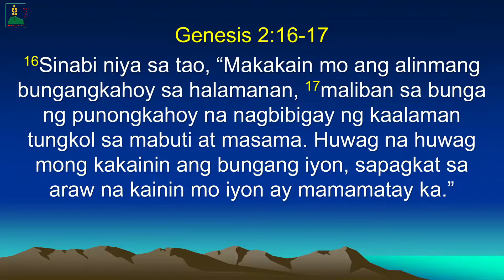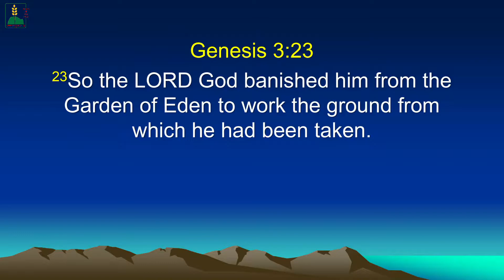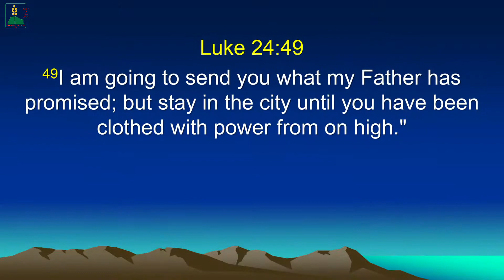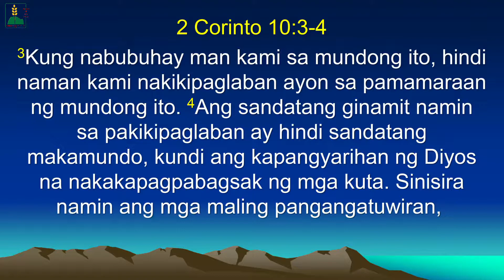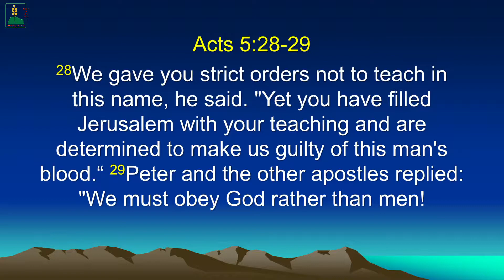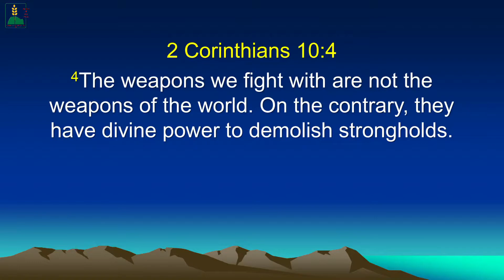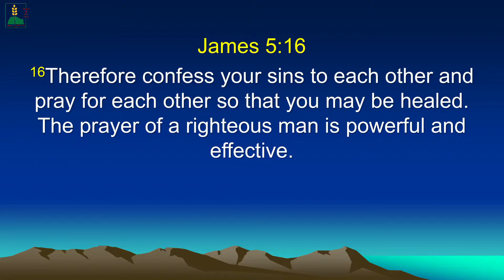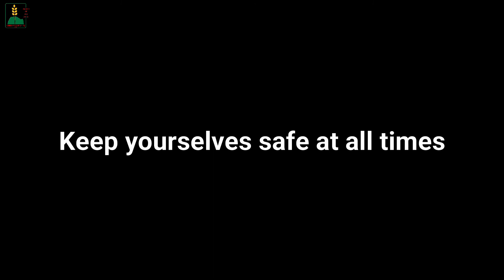The Battle Belongs to The Lord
Preaching for our 71st Online Worship Service
2 Corinthians 10:3-5